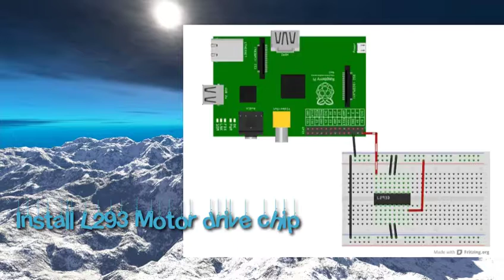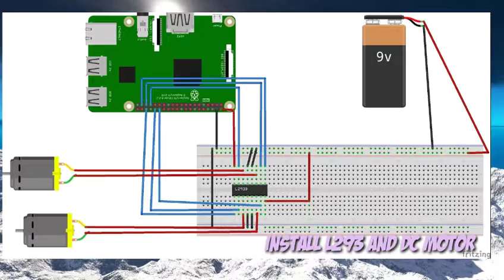[TUTORIAL] Controling 2DC motor using L293 with Raspberry pi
Subject: Free Elective 2 (Embedded System)
Activity: 7

Instructor: Daryll A. Cabagay
Members: Gomer B. Dinhayan
                   Don Albert Candelas
                   Harold Mag-isa